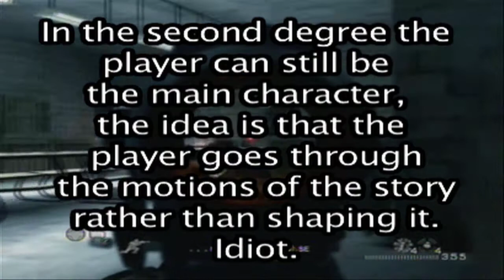Game Physicist- Degrees of Proximity- ProfBathrobe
Professor Bathrobe discusses where the player character fits into video games.

The Game Physicist is a segment that delves into the nuances of video games, overanalyzing in the hope of increasing awareness of how games work while acting very silly.